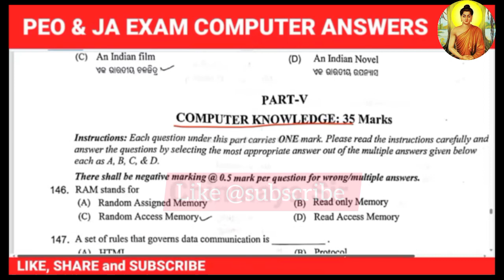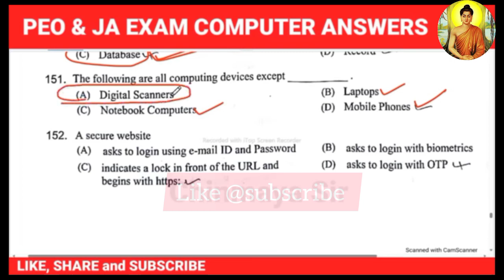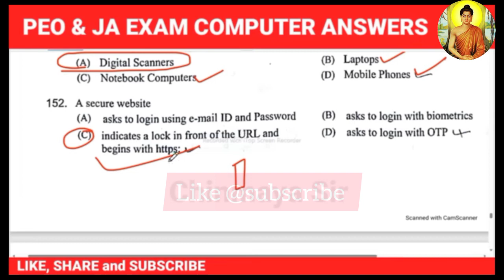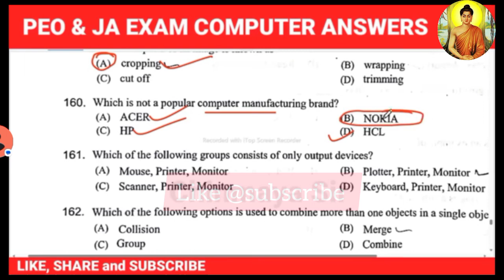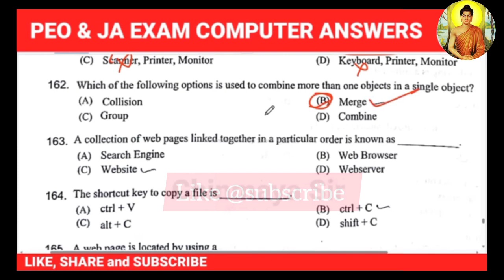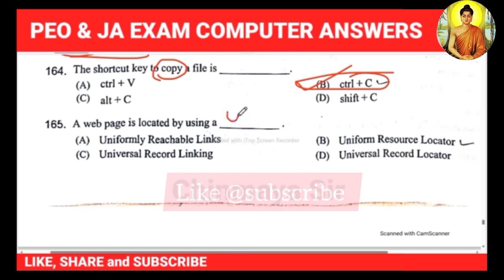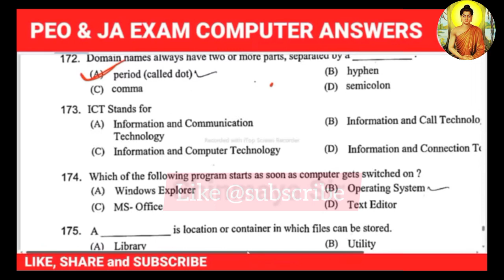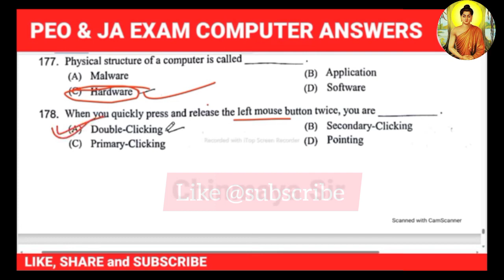PEO EXAM ANALYSIS 2023 OSSSC questions and answers OSSSC PEO QUESTIONS AND ANSWER 2023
PEO Exam Analysis 2023
OSSSC PEO JA EXAM QUESTIONS AND ANSWERS 2023
CHINMAY SIR
PEO QUESTIONS AND ANSWERS 2023
JA QUESTIONS AND ANSWERS 2023
OSSSC 2023 QUESTIONS AND ANSWERS